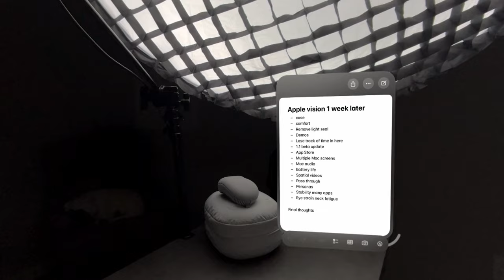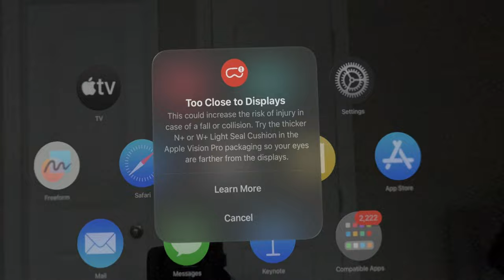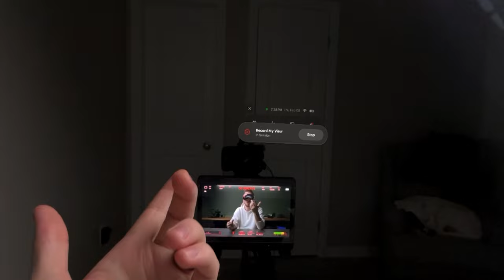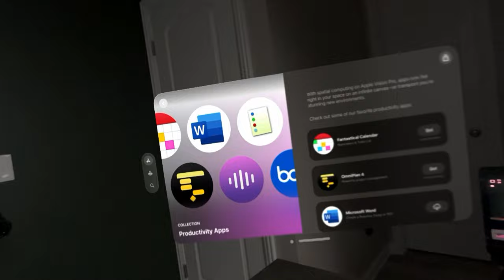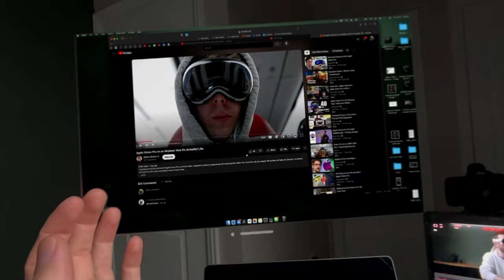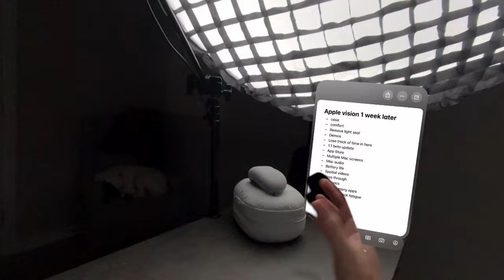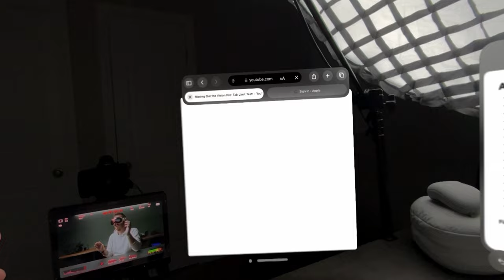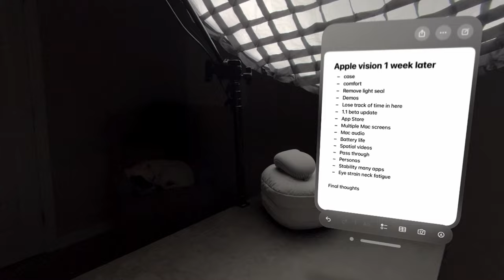1 Week With Apple Vision Pro (Everything SO FAR)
In this Video I share everything i have experienced this past week using the Apple Vision Pro.

Timestamps
00:00 - Intro
00:41 - The Case
03:45 - Comfort
05:46 - Remove Light Seal
09:23 - Favorite Demos
11:33 - Lose track of time
12:00 - Beta Update
13:10 - App Store
15:56 - Mac Connection Problems
19:18 - Mac Audio Issue
20:43 - Battery Life
22:14 - Room Scan
22:48 - Spatial Videos
28:25 - Persona Update
30:01 - Stability with many apps
30:27 - eye strain and fatigue
31:30 - Final Thoughts